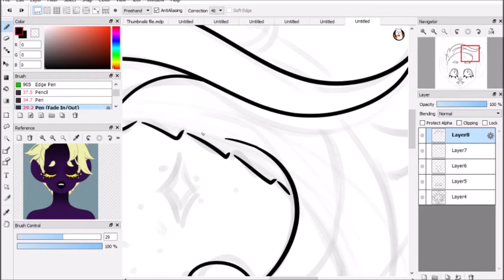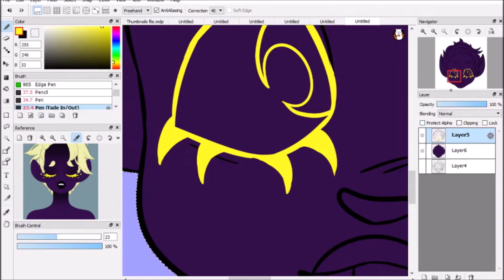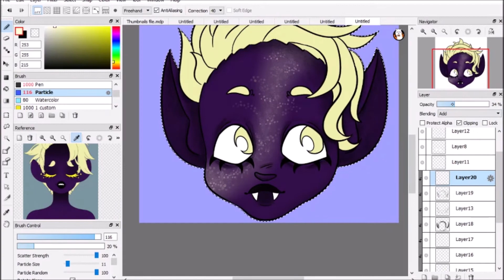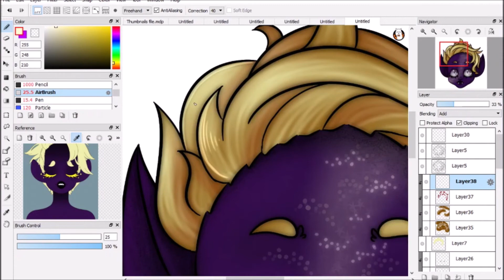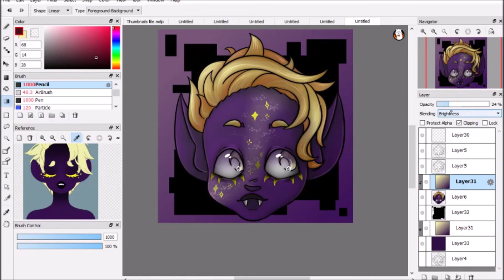Galaxy Girl - Speedpaint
This is not my character, it belongs to @McKeanTwins.

Timestamps:
0:00 - Lineart
0:59 - Coloring
1:33 - Shading
4:36 - Adding a Background
4:57 - Finished Product

COMMISSIONS!!
1- Sketch $10-$20
2- Lineart $20- $30
3- Color $30- $40
4- Simple shading $40- $50
5- Full Shading $50- $60